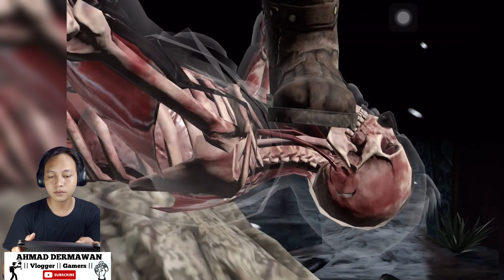SADIS DAN MENGERIKAN TREMOR ULTI BATU !! MORTAL KOMBAT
Semoga kalian bisa terhibur dengan adaanya video ini dan apabila ada yg riques game apapun yang masih supprot di saya kita akan mainkan guys .